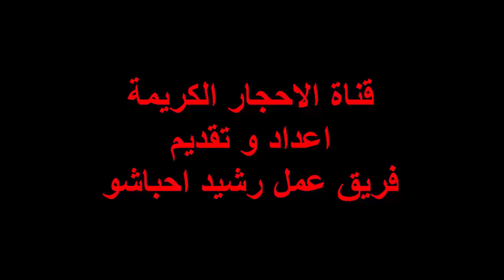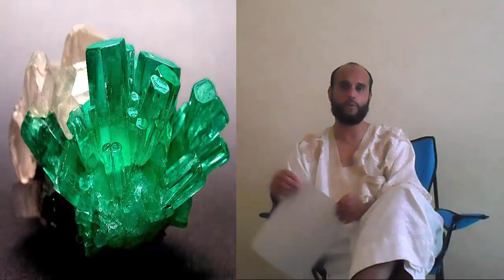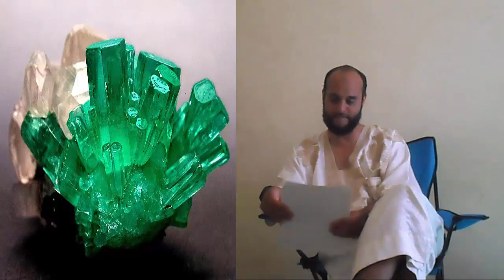اسعار الزمرد الكولومبي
تعتبر احجار الزمرد الكولومبية الاجمل في العالم، لكن سمعة هذا القطاع تلطخت بسبب ربطه بعقود من النزاع الدامي، وهي صورة يسعى البعض في هذا البلد الى تغييرها.ويشير الخبير في المجوهرات كورنتان كيدو الى ان "صورة الزمرد مرتبطة بصورة كولومبيا، وعادة ما يربط اسم كولومبيا بالحرب والمخدرات وعمليات التهريب".وبعدما عمل لحساب مجموعات كبرى في مجال المجوهرات والمنتجات الفاخرة بينها كارتييه وبوشرون وفويتون، تسلم هذا الفرنسي ادارة الاستراتيجية التسويقية لمنجم موزو الكولومبي الشهير لأحجار الزمرد.ويلفت كيدو في تصريحات لوكالة فرانس برس الى ان الهدف يكمن في "اعادة الاعتبار" لهذه الحجر الكريم اثر تلطيخ سمعة القطاع جراء النزاعات العنيفة بين مختلف الجهات الناشطة في هذا المجال.وقد تعاقبت جهات عدة على استثمار هذا المنجم الواقع وفي وسط كولومبيا على بعد 200 كيلومتر شمال العاصمة بوغوتا، بينهم الهنود من ثم الغزاة الاسبان اعتبارا من القرن السادس عشر. واستخرجت من الموقع احجار كريمة لاقت شهرة عالمية بينها الـ"فورا" وهو حجر زمرد بعيار يفوق 11 الف قيراط عرض امام العامة سنة 2011.ويلفت الخبير الاميركي رونالد رينغسرود الى ان "هذه الاحجار فريدة لناحية لونها ونقائها"، مشبها الزمرد الكولومبي بالزهور النادرة. ويقول "هي تنبت في تربة رسوبية وفي بيئة جيولوجية اكثر طراوة" ما يسمح للحجر الكريم بنمو افضل داخل تربة صوانية مثل تلك الموجودة في البرازيل.وتستحوذ كولومبيا بفضل خبرتها الطويلة في المجال على 50 الى 90 في المئة من اجمالي الانتاج العالمي للزمرد مع 1966550,44 قيراطا سنة 2014 بينها صادرات بقيمة 146,5 مليون دولار بحسب احصائيات رسمية.- اعادة اعتبار الجوهرة الخضراء -وقد اثارت مثل هذه الجواهر بلا شك مطامع كثيرين حتى انها تسببت باندلاع "حرب خضراء" اودت بحياة اكثر من 3500 شخص في ثمانينات القرن الماضي على خلفية النزاع على السيطرة على مقاطعة بويوكا التي تضم موزو وتعتبر ابرز موقع لانتاج هذه الاحجار الكريمة.الا ان "قيصر احجار الزمرد" فيكتور كارانزا نجح في نهاية المطاف في فرض سيطرته الأحادية على هذا القطاع بفضل اساليبه الصاعقة وعلى وقع الاتهامات بالتواطؤ مع مجموعات شبه عسكرية من اليمين المتطرف.لكن قبل اربع سنوات من الوفاة جراء سرطان، عقد هذا العامل المنجمي السابق سنة 2009 شراكة مع تشارلز بورغيس الذي نجح وحيدا في كسب ثقته.ومذ ذاك، تمكن هذا الدبلوماسي الاميركي السابق المتزوج من كولومبية منحدرة من مدينة بوياكا من نقل الزمرد الكولومبي "الى المصاف نفسه للقهوة عبر تحويله الى منتج يفتخر فيه جميع الكولومبيين"، وهو شعار رفعه خلال الملتقى الدولي الاول للزمرد في كولومبيا قبل اسبوعين.وشارك اكثر من 400 اخصائي في هذا الملتقى وتبادلوا خصوصا المعلومات في شأن الوسائل الواجب اعتمادها لاعادة البريق الى هذا الكنز الاخضر لكولومبيا.ويدافع رئيس جمعية مصدري الزمرد في كولومبيا غابرييل انغاريتا عن اطلاق علامة تجارية شاملة للقطاع تحمل اسم "ماذرجرم" (ام الاحجار). ويقول في بيان "نريد الحفاظ على اصالتنا واظهار عظمة الزمرد الكولومبي كهدية فريدة من الطبيعة".ومن المشاريع الاخرى انشاء لجنة دولية للزمرد على غرار تلك الخاصة بالقهوة، والهدف منها "التشجيع على التنمية المستدامة ودعم السياسات العامة (...) والاستراتيجيات" المتعلقة بالنمو، وفق الاتحاد الوطني للزمرد في كولومبيا.ويرى كيدو أن الحجر الاساس للتغيير يرتكز على "القدرة على التتبع" مع بيع الزمرد المستخرج والمصقول والموزع من مناجم موزو الى الصاغة مباشرة وليس لبائعي الجملة.وبهدف التزام اصول الاصالة والشفافية، استثمر بورغيس اكثر من مئة مليون دولار في هذا المنجم كما علق الانتاج على مدى عامين ريثما يتم تحديث وسائل الاستخراج وادارة الطواقم العاملة.